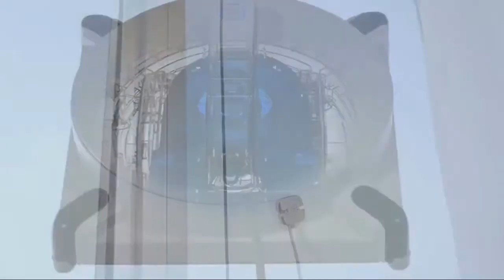Ecovacs Winbot - Robot Cleans Windows (HD)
After familiarizing with all the functions of the Ecovacs WINBOT 950 this video was taken. It demonstrates how poorly conceived the control system is designed. For cleaning a winter garden (sunroom) it is necessary to flush and clean the glass first, otherwise the WINBOT will fail after a very short time. The worst is a horizontal pane where the automatic control is unable to cope. Here one has to use the remote control. Also it is not feasible to apply the WINBOT on a frameless horizontal (or with a slight inclination) window pane. Sometime it works but sometime the WINBOT stops and gives alarm. Then you can climb up the ladder (like a monkey). Better you remain on the ladder or scaffolding and guard the WINBOT (unless you need the exercise). In any case, the remote control needs to be applied.. At one occasion the WINBOT stopped at a corner far away and nothing worked anymore. The only chance was pulling it back using the power cord.
A much better result is when using it overhead. But even then there were quite some faults to observe.
The best is to use the WINBOT on a normal (vertical) window. There are some odd movements but at least one does not have to waste time by trying to convince a stubborn donkey to continue working.
My advice: better take a long broom and a garden hose for a glass roof.